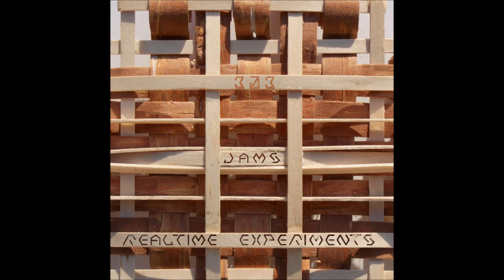303_Boletus_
303_Realtime Experiments_ I mean..not Infringe the Copyright. Thank you.